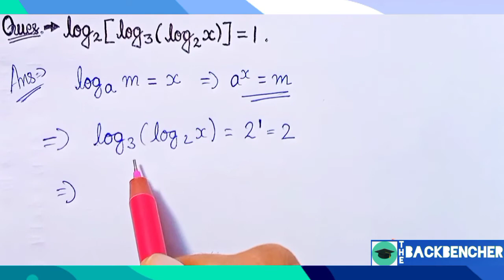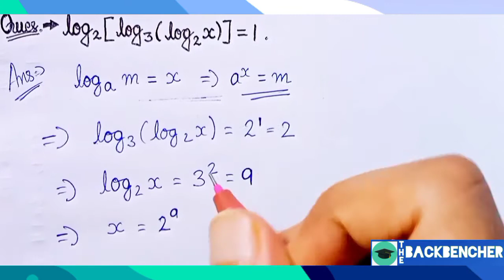Logarithmic Equations Solving | log_2[log_3(log_2 x)]=1 {Solve for x} | Log Problems